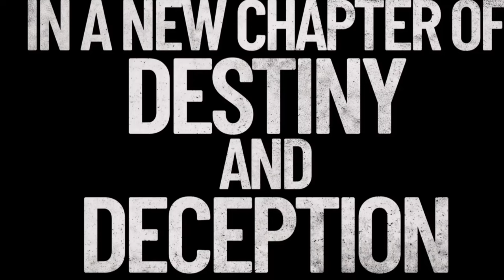Taaza Khabar Season 2 Review: Kadak Maal hai Bawa!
In this video, we bring you an in-depth review of Taaza Khabar Season 2! Whether you're a fan of the first season or new to the series, we cover everything from the story, character development, and standout performances to key moments and surprising twists. We’ll also dive into how Season 2 compares to the previous one and what you can expect next.

🔥 Topics Covered:

Taaza Khabar Season 2 recap and story breakdown
Major twists and plot developments
Character arcs and performances
Pros & cons: Did Season 2 live up to the hype?
What could happen in Season 3?
If you’re looking for a spoiler-free overview or want to discuss the juicy details, this review has got you covered!

🔔 Don't miss out on:

More reviews on popular Indian web series
Hot takes on the latest TV shows and movies
Top recommendations for binge-worthy content